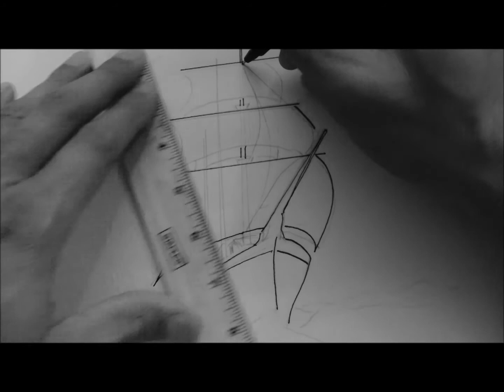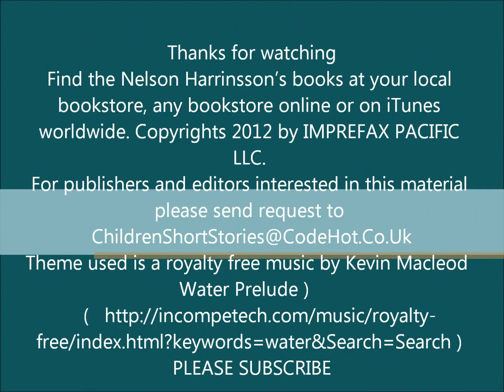A Quick SailBoat (HD) Nelson Harrinsson